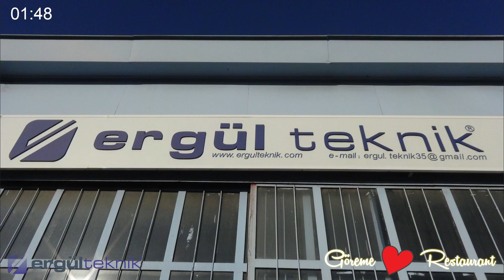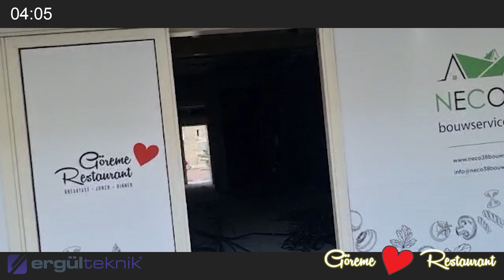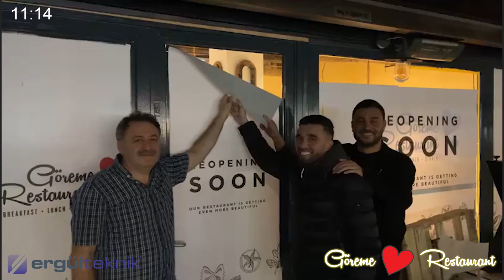GÖREME RESTAURANT - AMSTERDAM / HOLLANDA